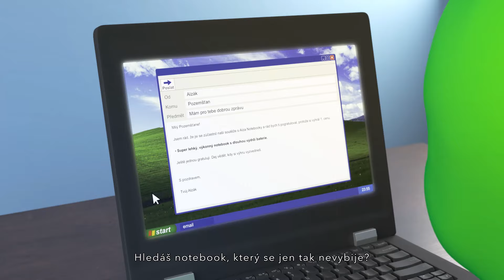Moderní notebooky - Acer CZ